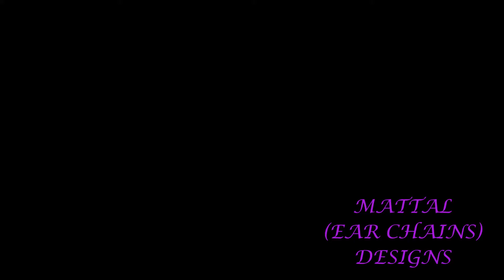ARTIFICIAL IMPON 1GM GOLD PLATED MATTAL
Safi Gold Artificial Impon 1gm Jewellery
Manufacture & Wholesale. Salem. Dear Sir
Madam View&Order Jewels In  :

Jewels Will Be Sended By COURIER/CASH ON DELIVERY SERVICE AVAILABLE ALL OVER INDIA/SHIIPING TO ABROAD COUNTRIES AVAILABLE